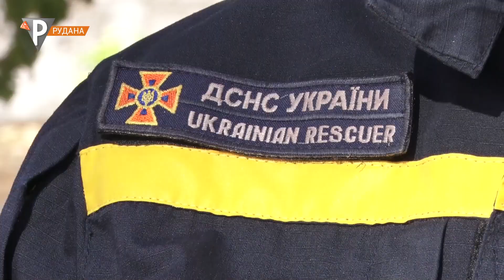Спалювати чи компостувати: як використовувати опале листя, аби не шкодити природі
Осінь - час завершення городніх клопотів. На земельних ділянках люди прибирають листя і залишки рослин. Щороку перед городниками постає питання - куди дівати сухе бадилля. Нерідко вирішують проблему через спалювання. Як результат - через отруйний дим страждають люди і природа. Трапляються у цей час і масштабні пожежі в екосистемах. Як органічне сміття можна з користю використовувати на присадибних ділянках - дізнавався Михайло Бистров.